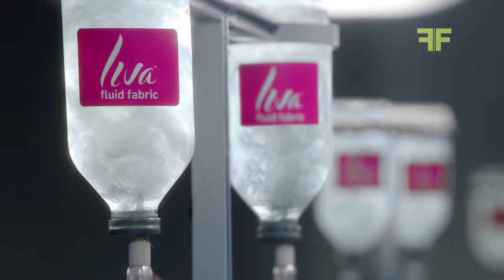Liva 'Fashion Hospital' 60sec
Client: Aditya Birla Group
Brand: Liva
Film Title: Fashion Hospital

Agency: Mullen Lowe
Creative Team: Arun Iyer, Deepa Geethakrishnan, Ankush Pande, Purwa Sali, Prasad Mahadik
Planning: Subramanyeswar.S, Sridevi Nair
Agency Producer: Anupama Ahluwalia
Account Management: Raj Gupta, Shantanu Sapre, Vivek Parasuraman, Pushkaar Kshirsagar

Production Company: OFFROAD FILMS
Executive Producer: Khalil Bachooali
Director: Mikon van Gastel
Producer: Anirudh Sharma
Associate Producer: Bhavin Gajria

DOP: Benoit Delhomme
2nd Unit DOP: Jay Oza
Production Design: Clement Price-Thomas
Art Director: Ravi Shrivastava
DA: Subhadra Mahajan
1st AD: Devrath Sagar
2nd AD/Casting: Sampada Harkara
3rd AD: Ria Madan

Line Producer: Soraabb Kumana
Production Manager: Salam Shaikh
Production Assistant: Jay Dodia, Shivam Saxena

Kangana’s Wardrobe: Ami Patel
Kangana’s Hair: Brendon de Gee
Kangana’s Makeup: Daniel Bauer

Costume Designer [New York]: Heidi Bivens
Costume Stylist [India]: Theia Tekchandaney
Hair & Makeup Artist [Models]: Elton Fernandez
Hair & Makeup Artist [Designers]: Shubra Khandelwal
Choreographer: Shampa Sonthalia
Gaffer: Umesh Bhimaloo
Grips: Sanjay Sami
Product Specialist: Goldwin Fonseca

Post-Production Producer: Luv Dhumal
Post-Production Supervisor: Vikrant Kapoor
Offline Editor: Harshal Thakur
Online Editor: Gaurav Gaikwad
Colorist: Nicola Gasparri
Music Director: Sandeep Madhavan
Final Mix and Sound Design: Tilak Goswami
CGI: Sibling Rivalry Studios

Chief Financial Officer: Aashish Kamath
Finance Controller: Rittesh Vora
Finance Manager: Aashita Kudva Mallya
Account Executive: Aarti Gode
Administration Head: Rebecca Maria